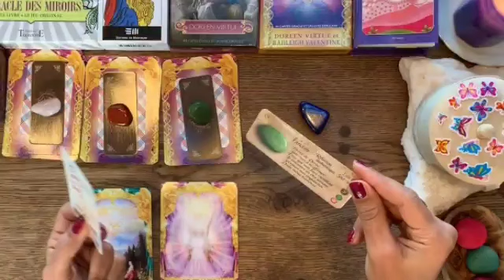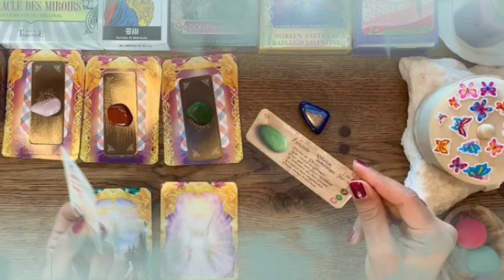برج الأسد ♌ من 24 إلى 4 أكتوبر 2022 💥 شريك ندمان كثير😔حادث سيارة😱رزق تحت رجلك🤑عقربة سامة تريد أذيتك